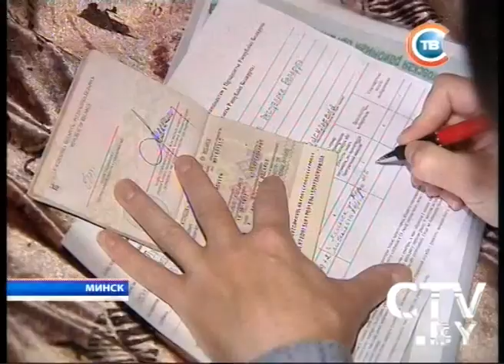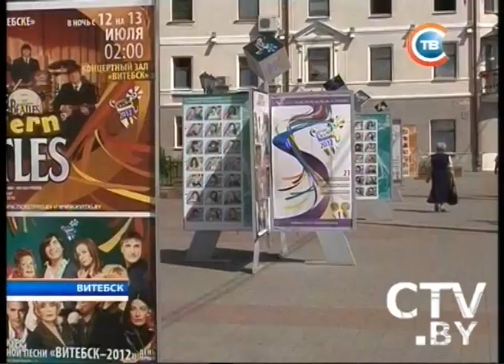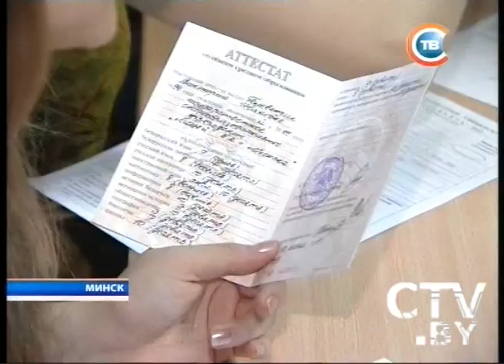CTV.BY: Новости 24 часа 16 июля 2012 года в 10.30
Мощный торнадо пронесся над Польшей: разрушены десятки домов, 1 человек погиб, не менее 10 ранены
Самый разыскиваемый в мире нацистский преступник Ладислаус Чатари, виновный в гибели 15 тысяч евреев в годы Второй мировой войны, найден в Будапеште
В Стамбуле обрушилась строящаяся автомобильная эстакада. 1 человек погиб, 2 госпитализированы
Ливни и сильный ветер обрушились на Молдову: без электроэнергии -- более 100 населенных пунктов, 1 человек погиб от удара молнии